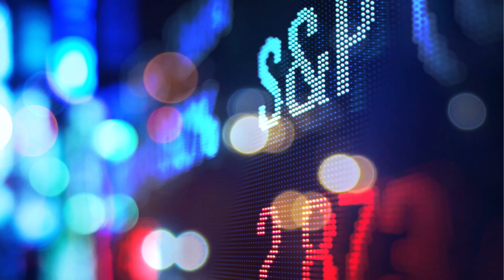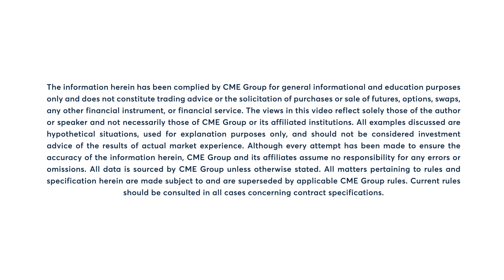S&P 500 snaps 3-day slide, 12/7/23